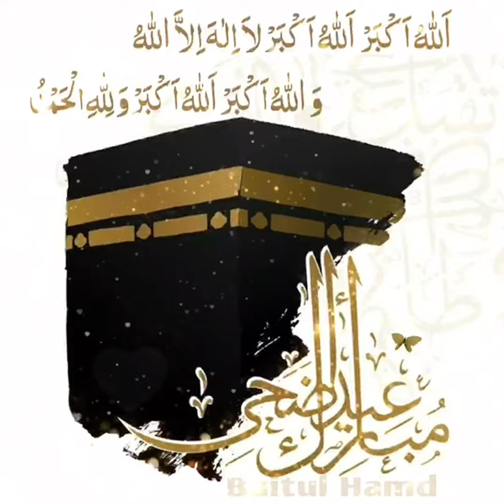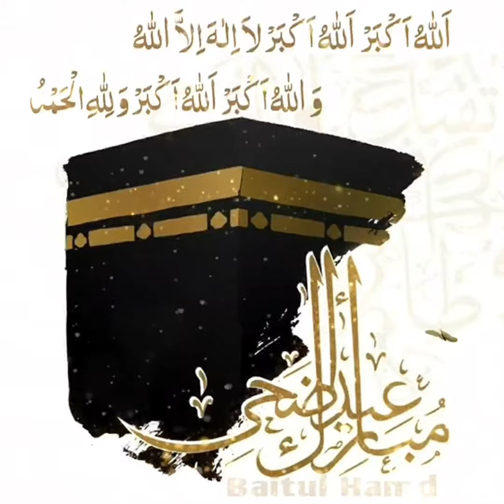Eid Takbeer | Eid Mubarak| Eid-ul-Adha Mubarak